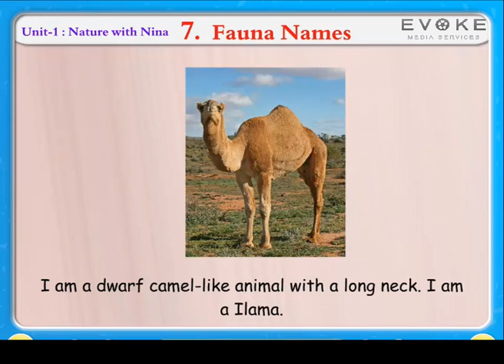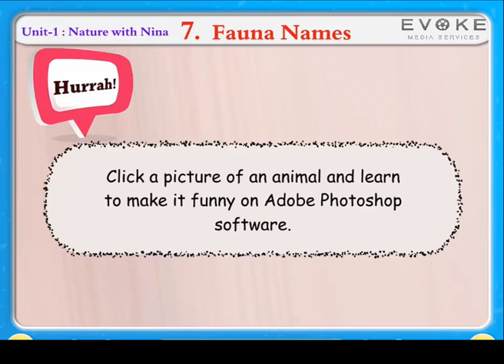FAUNA NAMES | KIDS KNOWLEDGE | ENGLISH